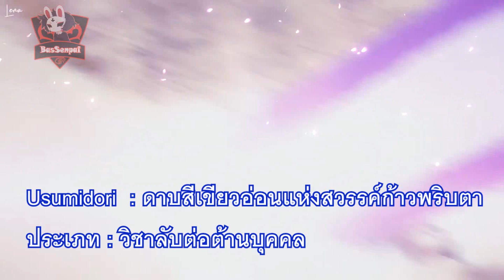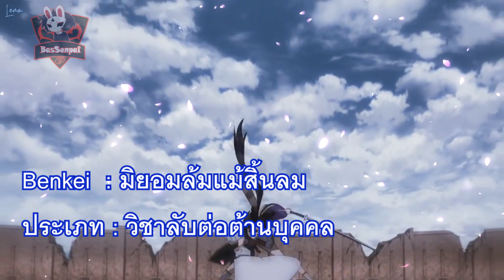Ushiwakamaru : หัวหน้าทัพแห่งมินาโมโตะ [Fate Series] [BasSenpai]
ขอขอบคุณทาง KokowaTrans ด้วยนะครับที่แปลข้อมูลดีๆแบบนี้ไว้

การแนะนำข้อมูลของตัวละครนี้ก็เพื่อการหาความรู้ส่วนนึงของผมด้วยและก็เพื่อแบ่งปันข้อมูลให้ผู้อื่นได้รับชมไปพร้อมกัน
ถ้าหาอยากได้ตัวละครตัวไหนก็สามารถเม้นไว้ด้านล่างได้เลยนะ *-*

ยังไงก็ขอขอบคุณมากเลยนะครับผม หากไม่มีทุกคนก็ไม่มีวันนี้ ขอบคุณมากครับ